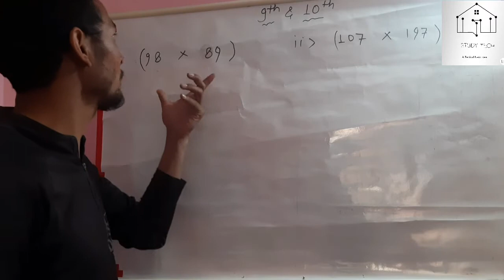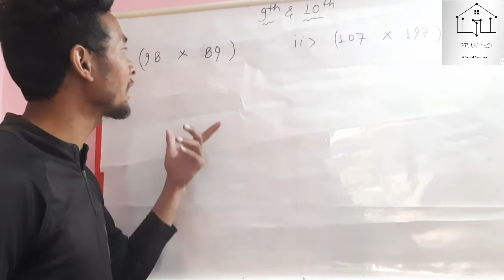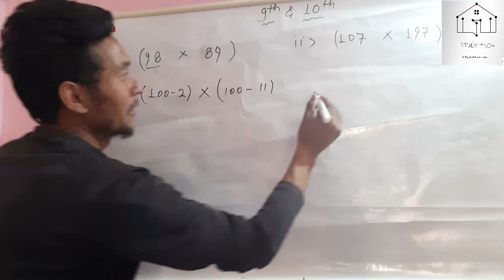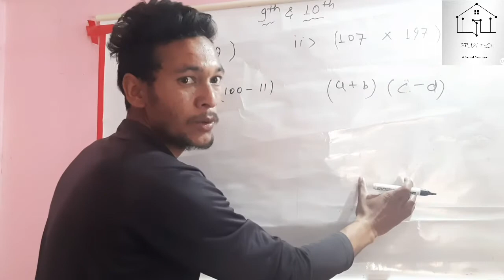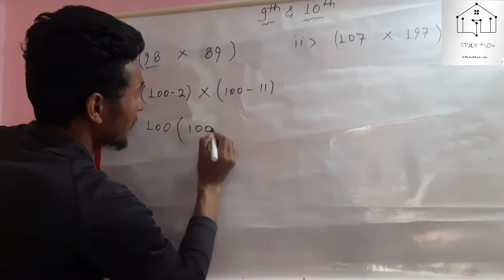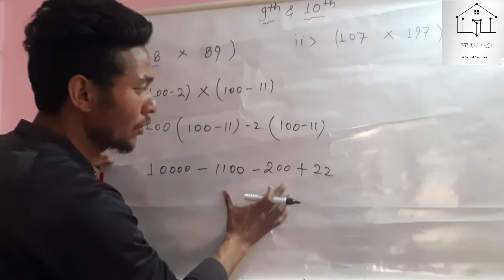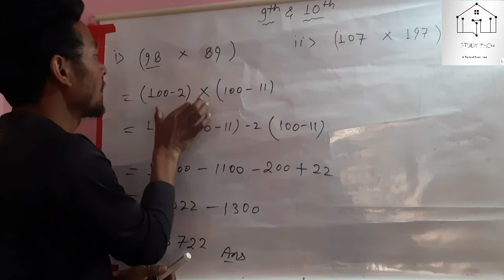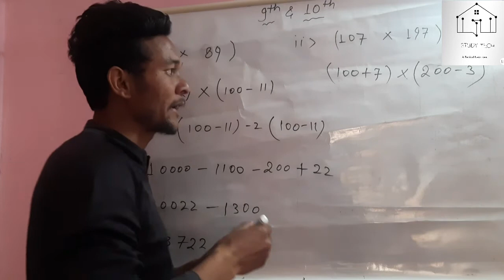Multiply for 9th and 10th ll गुणा करना आसान फॉर्मूले से 9th ओर 10th वालों के लिए👈👌Devu sir | Dev sir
dev sir I dev sir ji l  devendra sir I deb sir

multiply
multiply short trick
multiply kaise karen
multiplying decimals
multiply trick
multiply sums
multiply ke sawal
multiply kaise karen
multiply karne ka asan tarika
multiply by factor